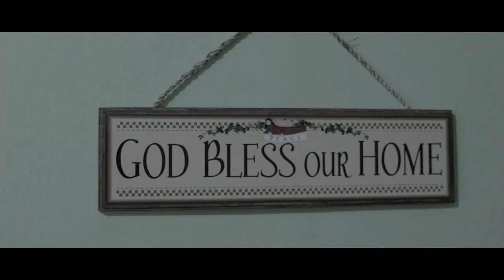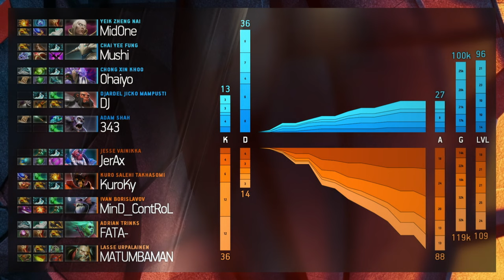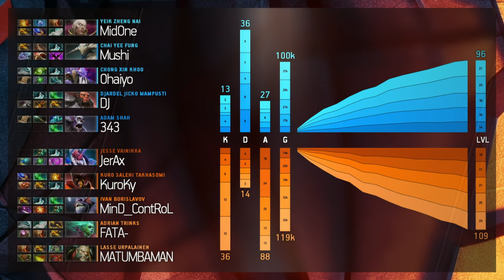The Manila Major Main Event - Day 4 - Fnatic vs Team Liquid Game 1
MAIN EVENT – DAY FOUR

16 teams compete for the grand prize in a double elimination format lasting 6 days.
Lower Bracket Round 1 matches are Best of One,
Grand Finals are Best of Five, others are Best of Three.